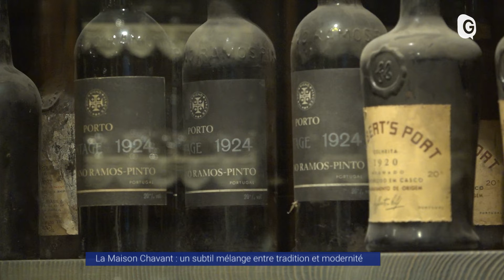Reportage - Maison Chavant: Un subtil mélange entre tradition et modernité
Chez Chavant cela fait plus d’un siècle que l’on prend soin de ses clients. A quelques minutes de Grenoble c’est un cadre idyllique sur la commune de Bresson que l’établissement est devenue une institution au fil des années. Une maison qui allie modernité et tradition et ce depuis 1852 ou le lieu est pour la première fois reconnu agriculteur aubergiste. Un établissement qui prendra un autre tournant en 1933